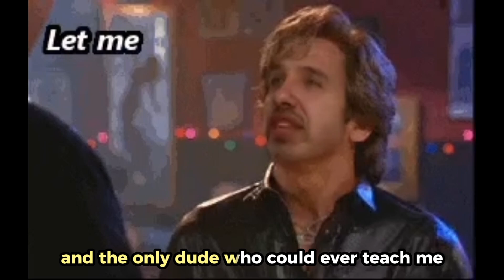DORITOS Ketchup & Mustard DOUBLE Review 🔺📐 Our Fingers Are Dorito DUSTY, man 🎵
Hiya, Fein Diners! Did you notice we took the entire month of August off? We actually planned to review these earlier, but... it was freakin' hot, man. Low energy, thy name is August. But now it's high energy September, so let's do this thing!

So today, we will be doing a taste test and trying the super exciting Doritos Tangy Ketchup AND Hot Mustard chips! Yup, it's a twofer! We snagged both bags from Dollar General for way too much money, but we have a boring story about it, at least.

So what did we think of these summery snacks? You know there's only one way to find out!

Check out the video and watch Jen & Drew in their natural element, blathering about some weird new chips from DG and then posting a review that's entirely too long considering the trivial subject matter at hand.

Oh, and our song parody for this one is... (DRUMROLL, PLEASE!)

Son of Dorito Man (Inspired by "Son of a Preacher Man" sang by Dusty Springfield)

We now include the lyrics karaoke-style in our videos so you can sing along, too! Go crazy 🎵

To wrap things up, here's some timestamps to jump a specific section, so you can be spared of some of our banter:

00:00 🎵 Drewy Fein was the snack guy's son 🎵
01:44 Intro credits (Finally!)
01:50 REVIEW TIME
05:48 Ketchup Taste Test!
07:44 Mustard Taste Test!
10:33 BOTH AT THE SAME TIME (GASP!)
11:27 Our ratings (scale of 1-10)
14:29 F(e)in